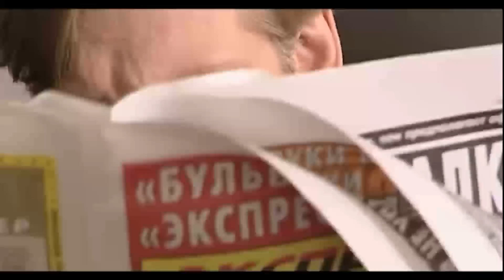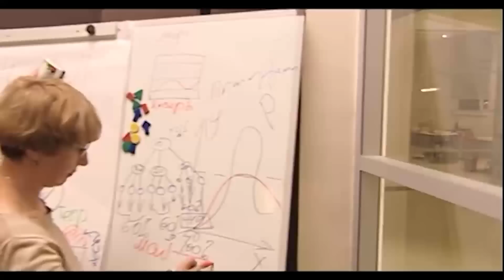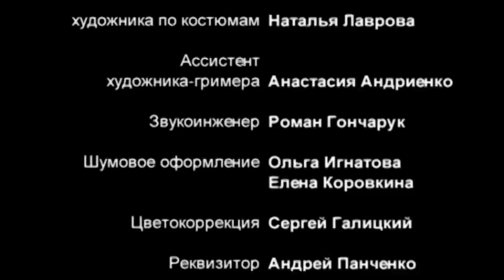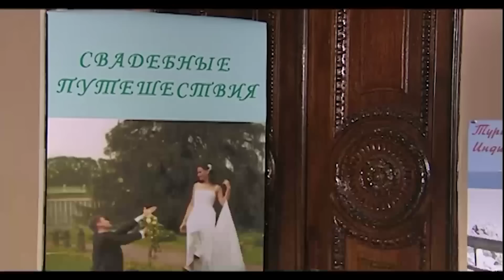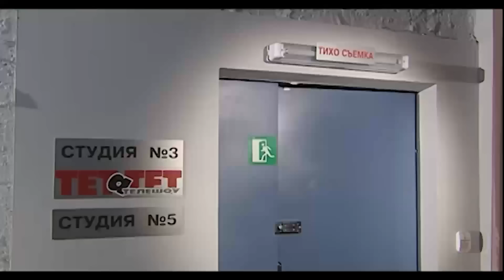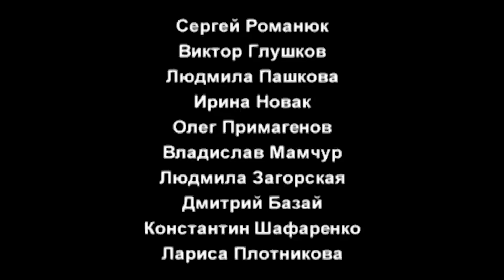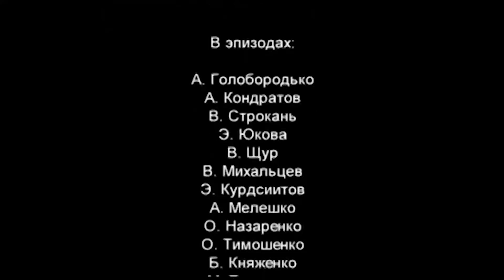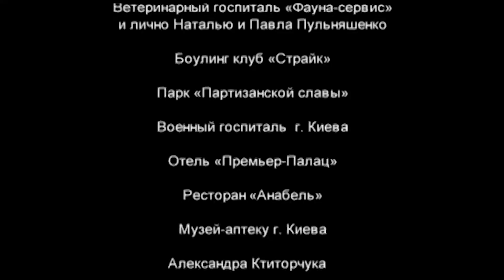ГЕРОЯ НАЧИНАЮТ ТЕРЗАТЬ СМУТНЫЕ СОМНЕНИЯ ПО ПОВОДУ ЕГО ЗНАКОМСТВА С ЖЕНОЙ! ОБ ЭТОМ ЛУЧШЕ НЕ ЗНАТЬ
Герой фильма, преуспевающий бизнесмен, случайно узнает от друга - шоумена о том, что существует тайное брачное агентство, специализирующееся на знакомстве одиноких женщин с состоятельными женихами. И вот главного героя начинают терзать смутные сомнения по поводу его «случайного» знакомства с женой. Буквально не находя себе место от подозрений, он поручает своей подчиненной провести журналистское расследование и проникнуть в таинственное агентство...